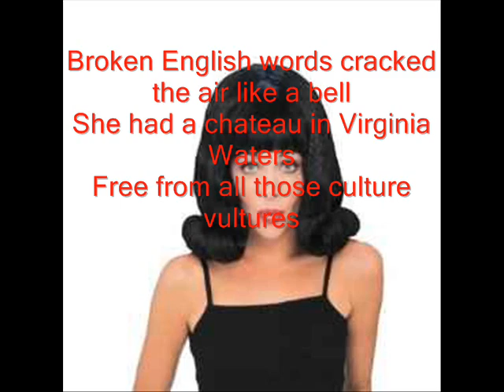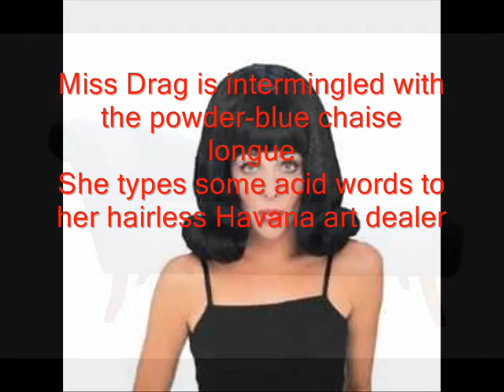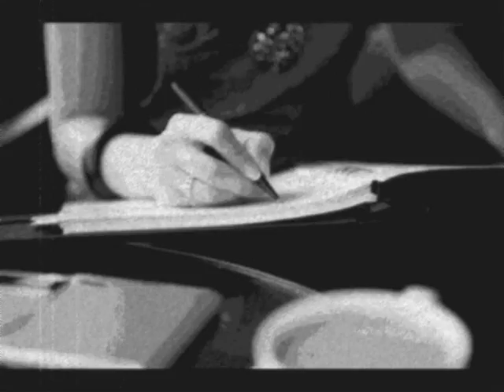Chateau in Virginia Water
This is Chateau in Virginia Water, the fifth track from the album My people were fair by Tyrannosaurus Rex. Again with lyrics.